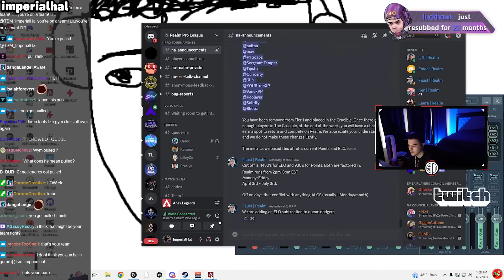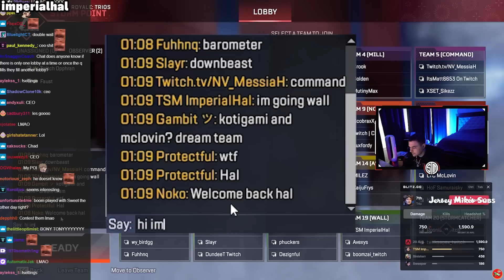pov: ImperialHal already asserting dominance before his first Realm game even begun.. 🤣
pov: ImperialHal already asserting dominance before his first Realm game.. 🤣